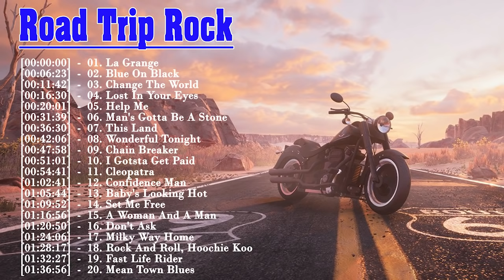Top 20 Blues Rock Music on Road 2021 - Motorcycle and Blue Rock Songs - Rock Songs For Free Outside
Biker Music, Biker-Musik, Musique de motards,   Байкерская музыка, Música biker,  Musicas de Motociclistas
Biker Music Channel: Rock | Blues | Country
Best Riding music Motorcycle  Rock | Motorcycle Rock Songs - Biker Music | Greatest Road Trip Rock | Music for Free Outside
Rock and Biker | Motorcycle Rock Songs | Biker Songs